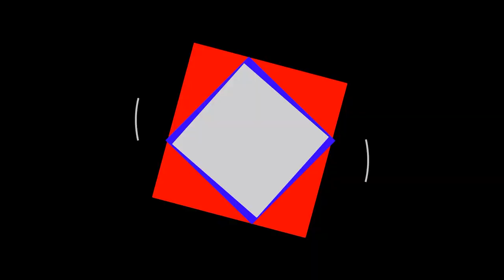Reina de la Capital Nacional del Carnaval – Maru Mambrin (Ará Berá)